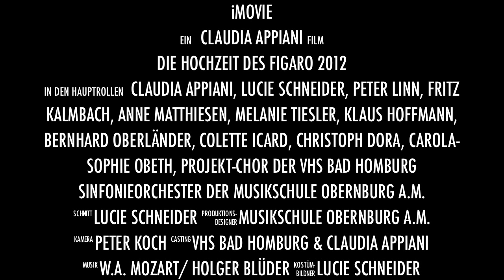Die Hochzeit des Figaro-Trailer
"Die Hochzeit des Figaro" im Rahmen des Obernburger Kultur-Sommers 2012.
Sinfonieorchester der Musikschule Obernburg a.M., Projektchor Bad Homburg,
Dirigent: Holger Blüder, Claudia Appiani (Regie, Vocal Coach, Gräfin Almaviva), Peter Linn (Graf Almaviva), Fritz Kalmbach (Figaro), Lucie Schneider (Susanna), Anne Matthiesen (Cherubino), Klaus Hoffmann (Bartolo), Melanie Tiesler (Marcellina), Bernhard Oberländer (Basilio), Colette Icard (Don Curzio), Christoph Dora (Antonio), Carola-Sophie Obeth (Barbarina)